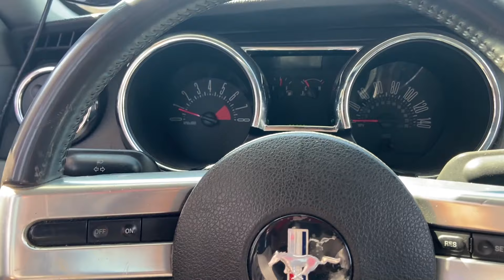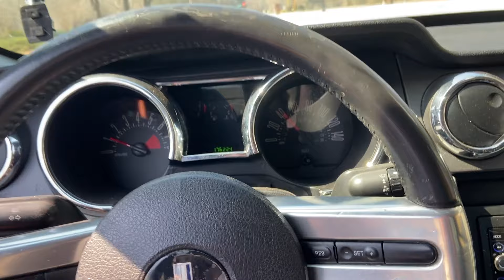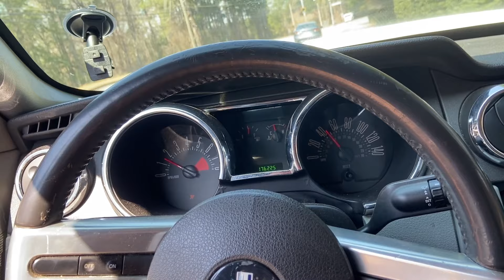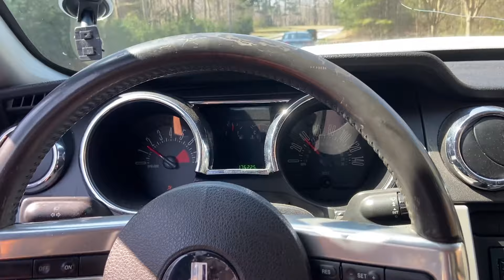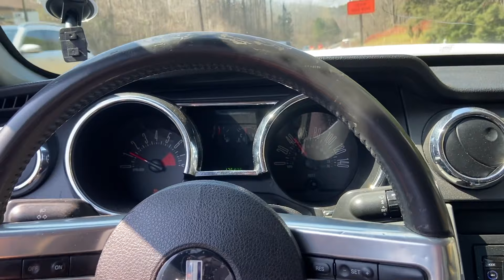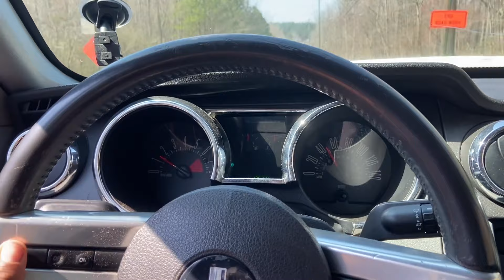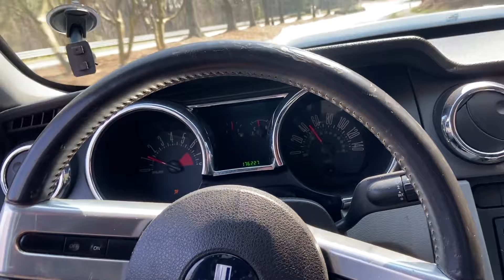A Beautiful Day To Make Content | Update on the build Set up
Appreciate all of you for watching today's video drop and like and showing your support

The goal with this car is to eventually be able to push at least 700hp